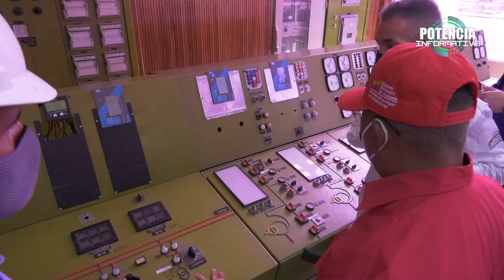⚡️POTENCIA INFORMATIVA ⚡️ 26 DE JUNIO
Te dejamos las noticias más destacada de esta semana en nuestro

¡Gestión Eléctrica en Marcha!